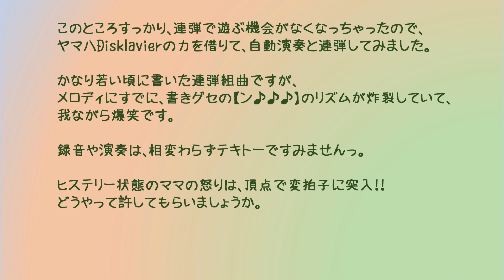【ひとり連弾】「ママ、まだおこってる？」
連弾相手がいな〜い！　ってことで、ヤマハの自動ピアノDisklavierさんと連弾しました〜。
連弾曲集『パパ、おひげに生クリームついてるよ』から第１曲「ママ、まだおこってる？」です。
お宅のママは、どんなおこりかた？

そして、みなさんのご投稿もお待ちしています。